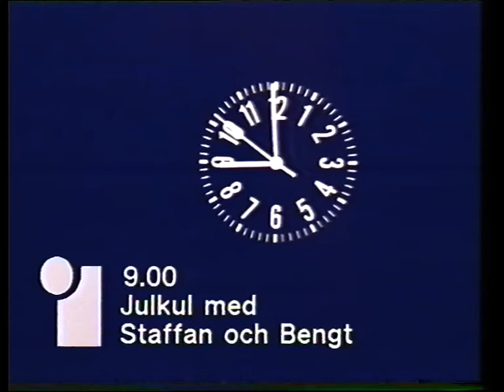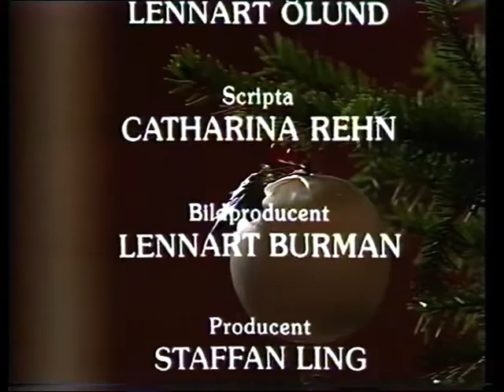Julkul med Staffan & Bengt, avsnitt 3/13